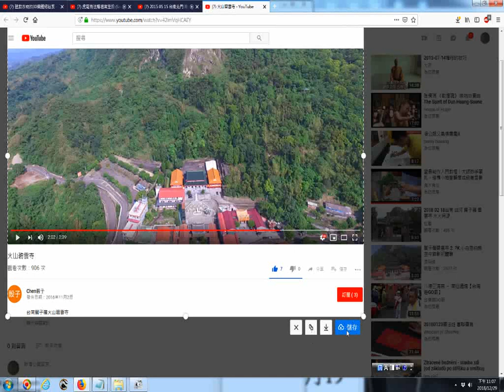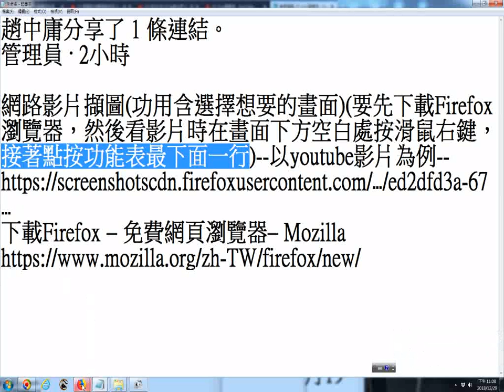20181228ggg看網路影片時拍攝畫面擷圖功用含選擇想要的畫面的操作實況錄影 以youtube影片為例 火山碧雲寺台南關子嶺火山碧雲寺02